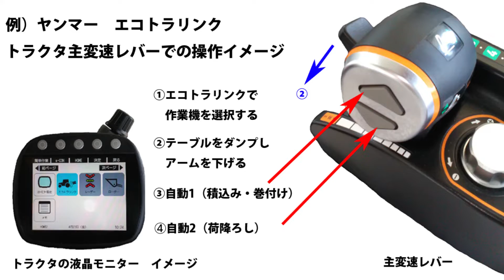タカキタ／オートラップマシーン WM1121 アグポートアタッチ装着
オートラップマシーンとトラクタとを間を通信で接続することで、連続作業するオペレータの作業負担の軽減、作業効率アップに繋がります。

おかげさまで創業110周年　動画投稿コンテスト開催中！